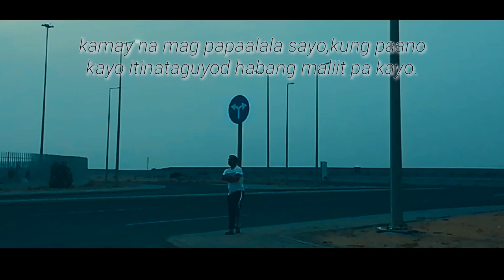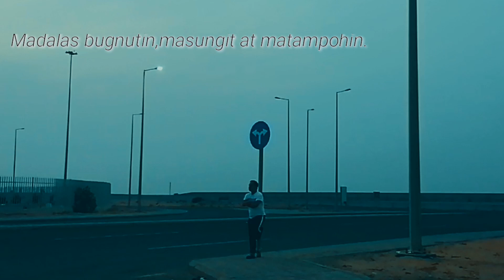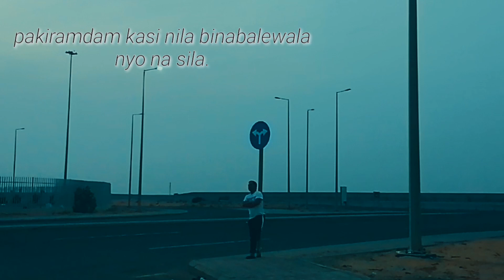UNCONDITIONALLY MOTHER'S LOVE SPOKEN WORD POETRY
Habang may panahon pa sila, mahalin ng mahalin natin sila at alagaan.Iparamdam natin sa kanila ang ating pag mamahal.
unconditional love

1 minute spoken word poems
2 minute spoken word poetry
spoken word poetry tagalog 3 stanza

spoken word poetry 8 tracks
ano ang spoken word